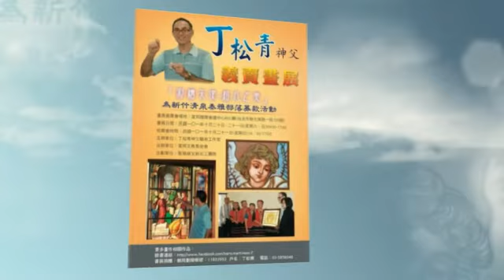Fr. Barry's Stained Glass Angels.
Father Barry Martinson is a Jesuit priest who has been living and serving in Chingchuan village, Taiwan for over 33 years. An ardent artist, and humanitarian, Father Barry has created his newest project - stained glass angels - to raise funds and pay off the debts the Chingchuan Co-op Bank incurred, which forced it to close. The site of the former co-op will house a community center for the people of Chingchuan. A date of the exhibition and sale of his angels, and his paintings will be announced shortly. Until then please feel free to contact Father Barry (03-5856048) to purchase or inquire about the ANGELS - before they are all sold - or you may visit Fr Barry at Holy Cross Church, Chingchuan, Wufeng Township, Hsinchu County 31141, Taiwan.

The exhibition of Father Barry's Stained Glass Angels and his personal paintings will be at the

Fubon International Convention Center, B2, gallery C

Address: Dun Hua S. Road, Sec 1, #108
(5 minute walk from Dun Hua Fu Hsing MRT)

Exhibition begins on Saturday October 20th from 9am - 5pm

Final Sale, Auction and Entertainment: Sunday, Oct 21, from 2 pm - 5 pm

丁松青神父目前服務於清泉天主堂(位址：31141 新竹縣五峰鄉清泉天主堂)，在台灣已有三十餘年。他不只是神職人員，也是位極有天賦的藝術家。近來他打算拍賣他親手製作的彩繪玻璃畫作，為清泉新建的活動中心募集未來的計畫經費，也希望能替清泉合作社還清多年債務。彩繪玻璃畫以天使為主題，張張都是神父親手完成，獨一無二的藝術品，希望能帶來更多的希望與力量。對畫作有興趣的朋友歡迎在拍賣會前與神父聯繫（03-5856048），也歡迎大家來前來共襄盛舉。

預展時間：2012年10月20日(六)~10月21日(日) 上午9:00~下午5:00
預展地點：富邦國際會議中心B2C廳藝廊（台北市松山區敦化南路一段108號B2）

拍賣會時間：2012年10月21日下午2:00
拍賣會地點：富邦國際會議中心B2C廳藝廊（台北市松山區敦化南路一段108號B2）